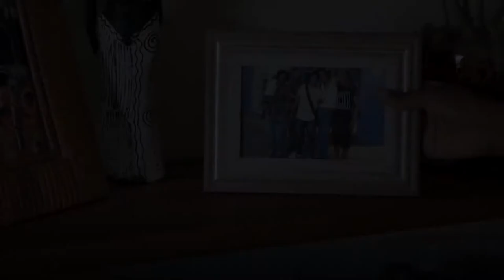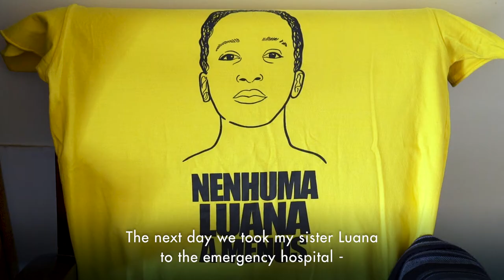Roseli dos Santos - Seeking justice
Almost five years after Luana dos Reis Santos was allegedly beaten to death by Brazilian military police – her sister - Roseli dos Santos is still seeking justice.